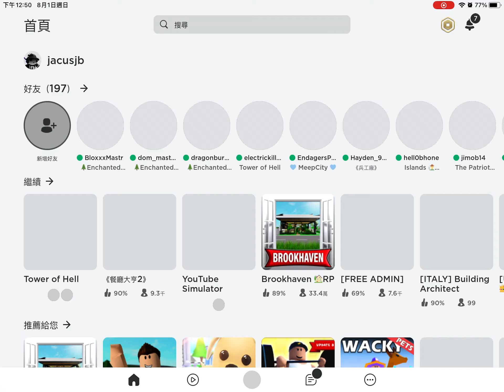Town of hell